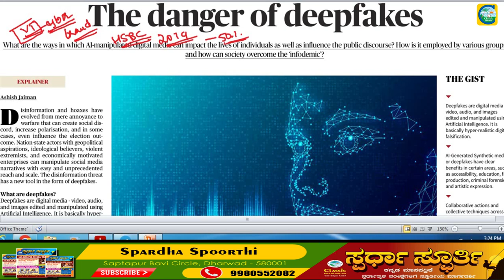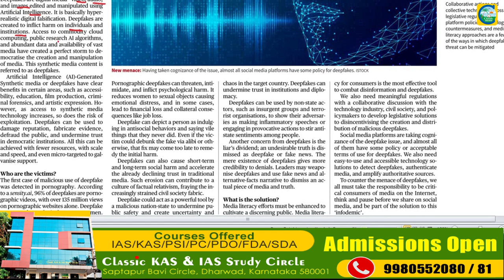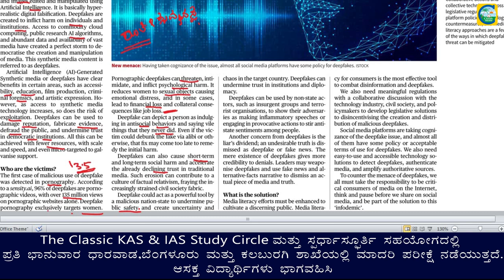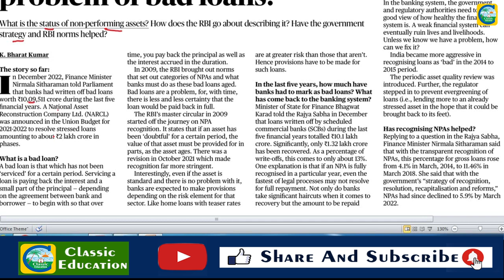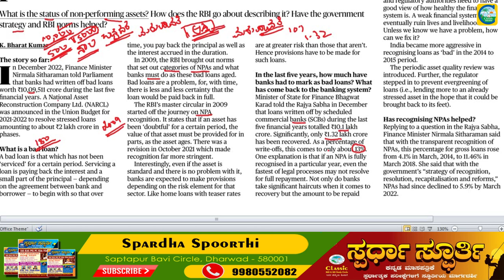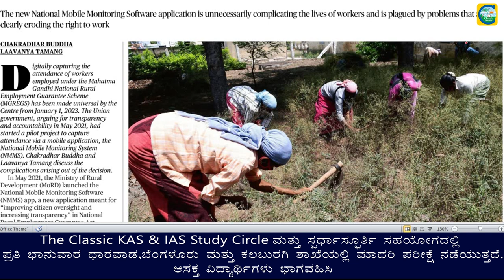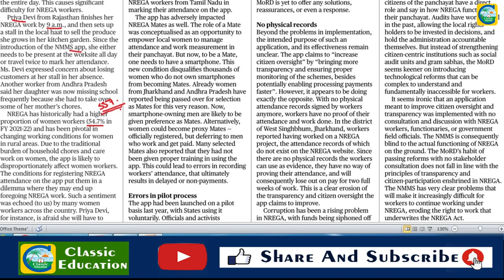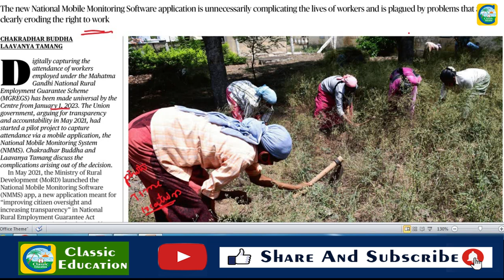Current Affairs 2nd January || The Hindu Newspaper Analysis || Editorial Analysis